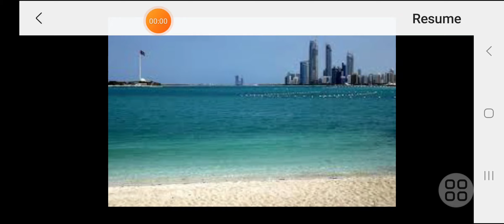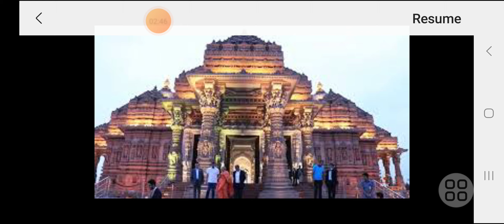BAPS Hindu mandir, Abudhabi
BAPS Hindu Mandir is a traditional Hindu place of worship that is being built by the BAPS Swaminarayan Sanstha in Abu Dhabi, UAE. The mandir standsat a height of 108 feet, 262 feet in length and 180 feet in width. The 27 acres site is located at Abu Mureikhah, which is near Dubai-Abudhabi sheik Zayed Highway The mandir upon completion, will be the first traditional Hindu stone mandir in the middle east.

You are watching Laxminarasimham Educational channel, This channel publishing Job notifications,career guidance,GS material etc..

currentaffairsintelugu
currentaffairstelugu
appsctspsc
telugucurrentaffairs

Stock GK in telugu
gk for upsc tspsc dsc ssc appsc
gs for upsc tspsc appsc ssc dsc
superlatives in world
Superlatives in india

Career guidance

Job alerts
employment news